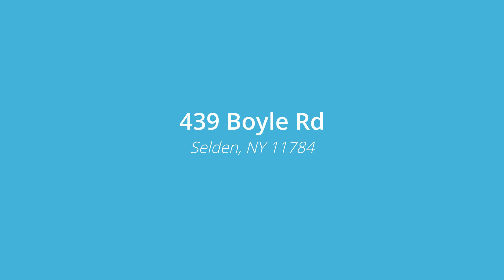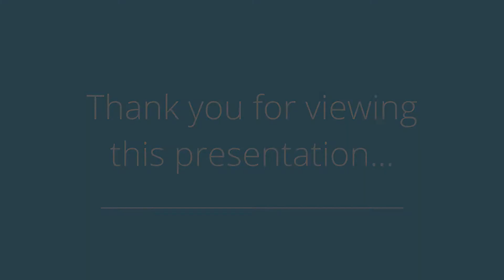439 Boyle Road, Selden NY 11784 - Lina Lopes - Douglas Elliman - Central Suffolk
Contact The Lina Lopes Team Today For More Information!

This Home With Beautiful Finishes Includes Detailed Upgraded Cabinets In The Kitchen And Baths, Marble Kitchen Counters With Tile Backsplash. Special Lighting Throughout The Cabinets To Accent The Workmanship. The Fireplace With Lighting Above Shows Off The Beautiful Stone Work. The Master Suite With It's High Ceilings Gives So Much Light. Master Bath And Walk In Closets. Full Basement With 2 Outside Entrances One Being A Slider Leading To The Acre Property. So Much To Offer..